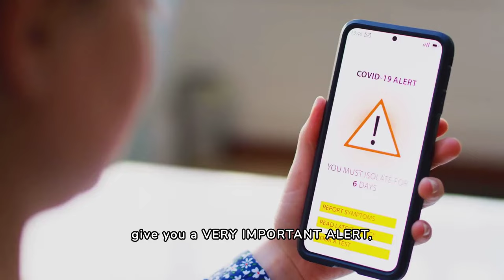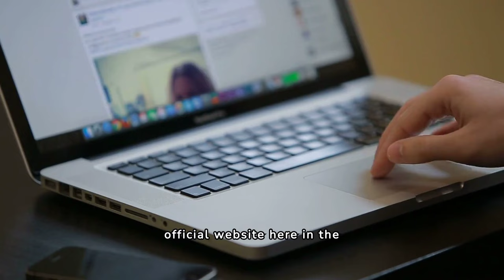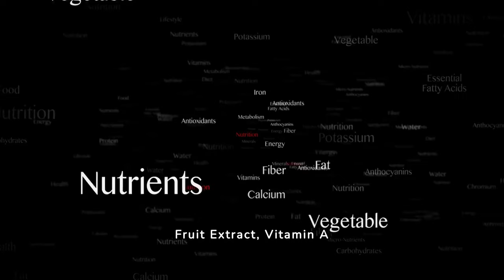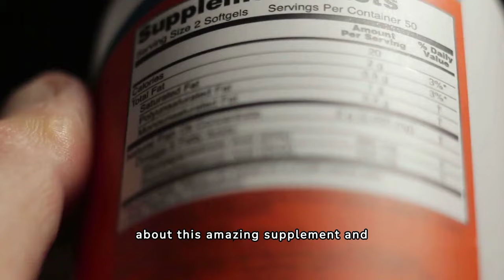HONEST EYEVITA PLUS REVIEW- EYEVITA PLUS WEBSITE- PERFECT VISION EYEVITA PLUS- EYEVITA PLUS BUY NOW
👀 Are you tired of eye fatigue, blurred vision, and discomfort caused by blue light from electronic devices? Look no further than Eyevita Plus!
🌟 Developed with a powerful formula based on natural ingredients, Eyevita Plus is a multi-ingredient food supplement that promotes eye health and quality vision.

👁️‍🗨️ EyevitaPlus Works! It reduces eye fatigue, improves visual acuity, and protects your eyes against the harmful effects of blue light.

💡 With its carefully crafted formulation containing minerals and botanicals such as blueberry fruit extract, calendula flower extract, ginkgo biloba leaf extract, maqui berry extract, black pepper fruit extract, vitamin A, and vitamin E, Eyevita Plus strengthens your eyes and promotes clearer, more defined vision.

🛒 Don't waste any more time dealing with visual discomfort. BuyEyevitaPlus now and take advantage of its exclusive offer!

🔍 Looking for an honest review of Eyevita Plus? Our detailed analysis will provide you with all the information you need to make an informed decision.

👀 Eyevita Plus - Is it Worth it? Find out if Eyevita Plus lives up to its promises in this honest review.

🌈 Achieve perfect vision with Eyevita Plus. Say goodbye to eye fatigue and blurred vision!

💊 Discover why Eyevita Plus is the ultimate choice for eye supplements.

👁️ Enhance your vision with Eyevita Plus. Experience the benefits of clearer, sharper vision.

💪 Eyevita Plus provides essential vitamins for optimal eye health.

✅ Learn about the advantages and benefits of using Eyevita Plus.

🔎 EyevitaPlus Review 2024: Looking for an honest review of Eyevita Plus? Look no further! Our detailed analysis will provide you with all the information you need to make an informed decision.

🔥 WhereToBuyEyevitaPlus: Don't fall for scams! Buy Eyevita Plus only from the official website to ensure you receive the genuine product.

🚀 HowToBuyEyevitaPlus: Learn how to purchase Eyevita Plus and take advantage of special offers and discounts.

Don't miss out on the opportunity to improve your vision and overall eye health. BuyEyevitaPlus now and experience the difference!